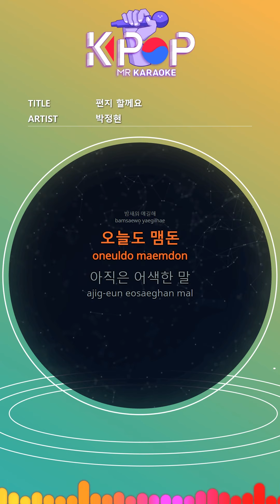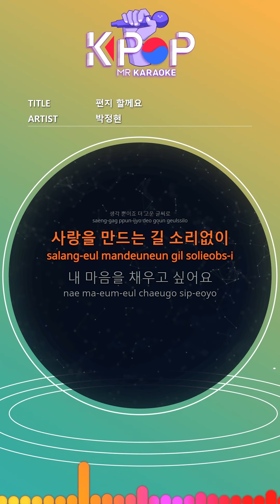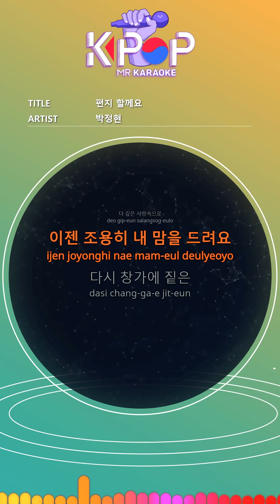[KPOP MR 노래방] 편지 할께요 - 박정현 (Origin Ver.)ㆍI'll Wirte You A Letter - Lena Park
[Eng-Sub]
I'll definitely write a letter
See you again tomorrow
On the way back, always
I'm just sorry
More carefully
The way to meet you
Even without you
Talk all night
I hung around today
Awkward words
I fold in my heart
You like an echo
Now quietly
Give my heart
Dark by the window again
Darkness is like a friend
Crossing the long and long sea
Into your dreams
Where my longing reaches
I can see it every day
Whenever I'm alone, you
Just thinking, with finer letters
Silently making the way to love
I want to fill my heart
The words that are still awkward today
Folded in my heart
Now quietly
Give my heart
Of long time
Cross the sea
In a dream
Fold my heart finely
My dreams are flying
Very freely
In deeper love
Now quietly give my heart
Of long time
You cross the sea
In a dream
Now I'm lonely
Crossing the long long sea
With your dream, my longing
Until it reaches

ⓒMusicen. MR